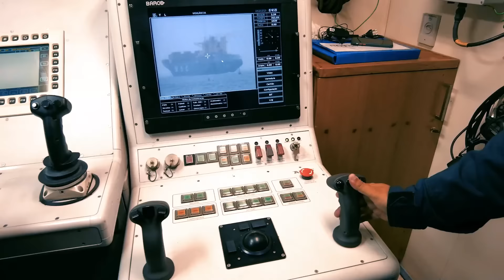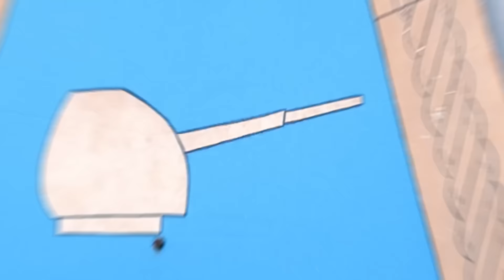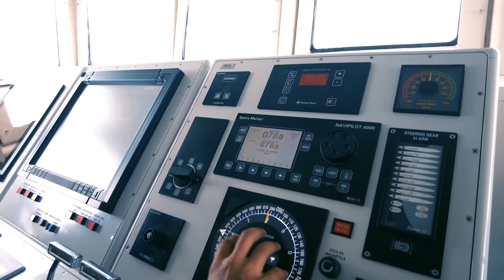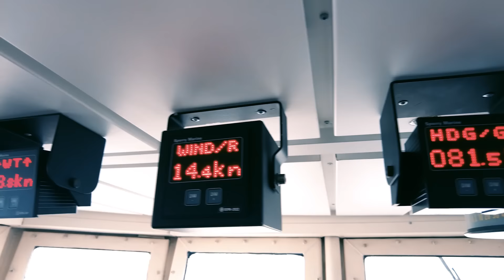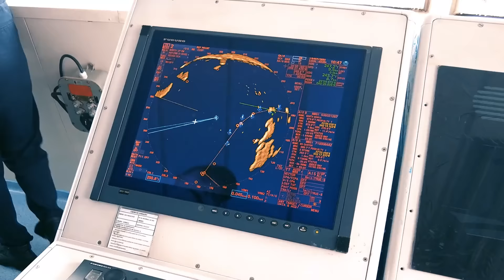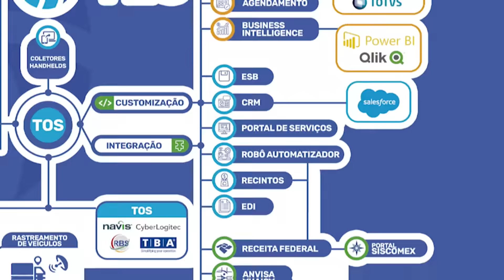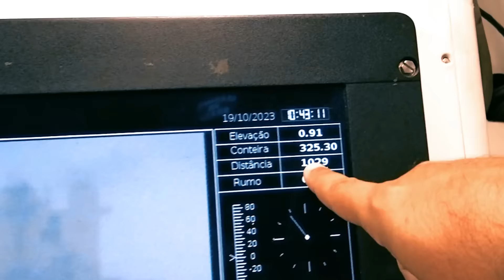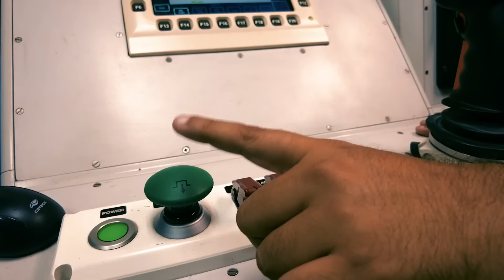ENTRAMOS NO NAVIO PATRULHA MARACANÃ (CLASSE MACAÉ) DA MARINHA DO BRASIL⚓🛥️🇧🇷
Junte-se a nós em uma emocionante jornada a bordo do navio patrulha Maracanã da Marinha! Neste episódio, exploramos os segredos e maravilhas deste poderoso navio, que desempenha um papel crucial na proteção das nossas águas territoriais.

E, claro, deixem seus comentários abaixo. Queremos ouvir o que vocês acharam deste episódio e quais outros temas gostariam de ver em nosso canal. Sua opinião é muito importante para nós! Até a próxima aventura aqui no TP! 🚢👍📢

Créditos de Imagens Aéreas: @drone.r7